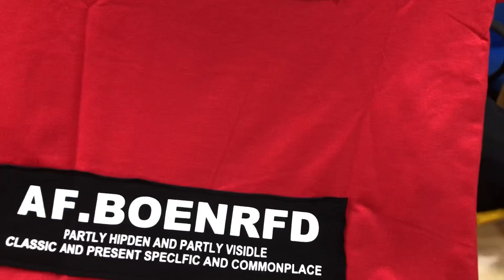Original Imported Clothes 💯 | ₹250 Onwards | Branded Clothes In Mumbai | Faisal Boutique | mumbra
For Video Shoot or Collaboration

Shop Address : Shop No .3 Mahape Road opposite to Regal Restaurant Shilphata circle Thane 400612

imported clothes
turkey imported clothes
imported t-shirt
justlook colaba
branded imported t-shirt
new summer collections
imported jeans
Divine collection mumbai
down shoulder t-shirt
funky t-shirt
dhamaka special
mumbai wholesale market for clothes
stone work t-shirt
Branded collections
divine collection new video
viral video clothes
mumbra clothes
saifuzz iz here
mumbra viral video

updated regularly.
reasonable prices.